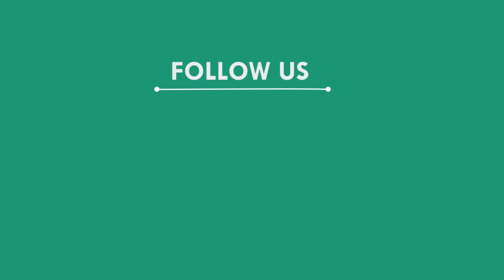ପ୍ରେମ ପାଇଁ ହଙ୍ଗାମା || KONARK LIVE